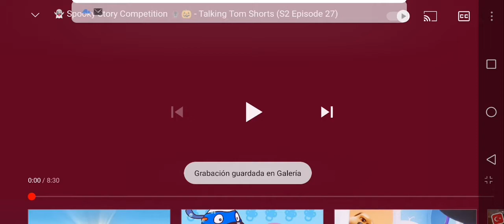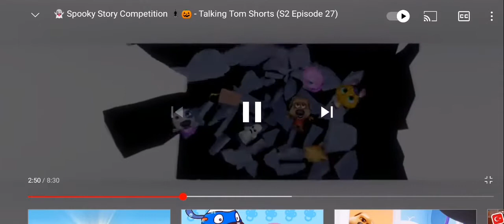¡HISTORIAS DE HALLOWEEN! - Cortos de Talking Tom: Amigos EPISODIO 13 - Fandub Español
Talking Tom y sus Amigos contará que pasó desde los amigos de Tom y historias de Halloween eso es muy terrorífico este Fandub.

Te gusta el episodio pero más espeluznante para el Halloween.